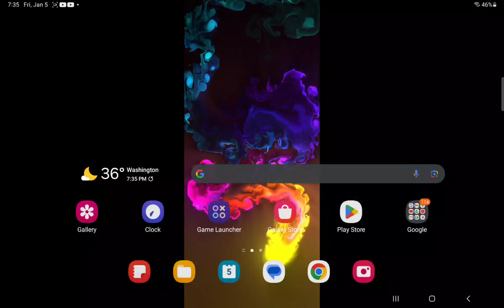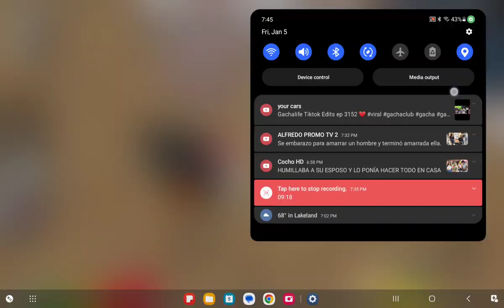February 9, 2024